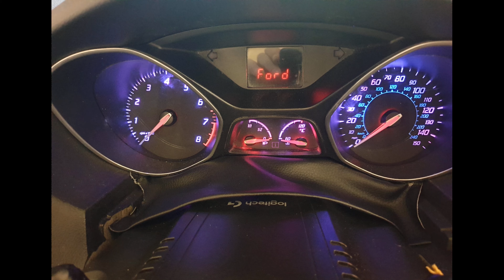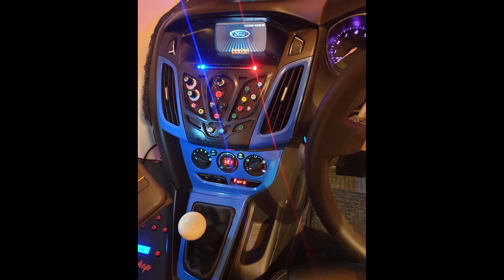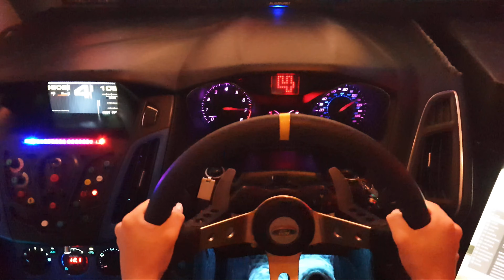Ford Focus 2014 home made racing simulator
Ford racing sim built by myself during lockdown 2021
This is a short video for those who are interested in making there own sim.
This still is an ongoing project 1 year later, hope you enjoy the video

Edit:
Since this video, I've now fitted bass shakers in the seat bottom and back support.